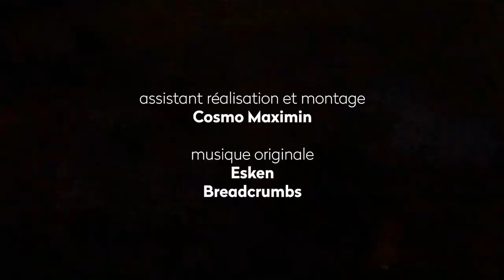Cher Futur Moi - Evan